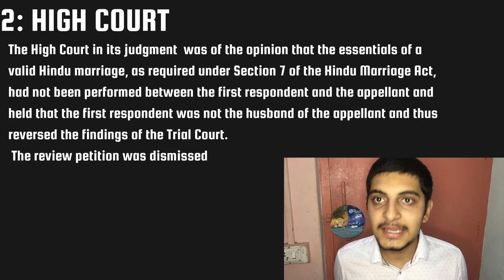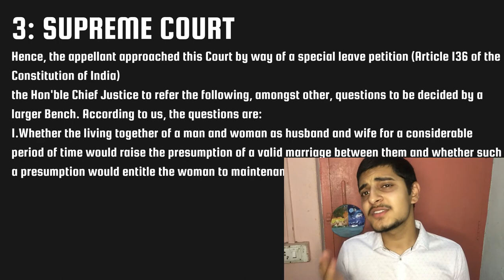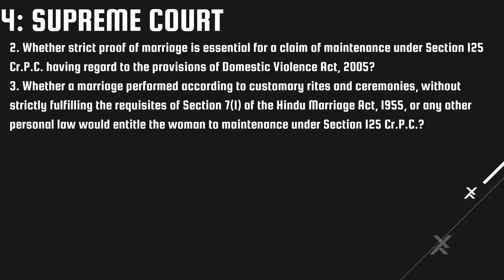Chanmuniya vs Virendra Kumar Singh Kushwaha Summary II Case 005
Case of Chanmuniya vs Virendra Kumar Singh Kushwaha explained and summarized in a short video.
Section 125 of CrPC -Order for maintenance of wives, children and parents
Domestic Violence Act, 2005

Citation - Chanmuniya vs Virendra Kumar Singh Kushwaha,(2011) 1 SCC 141